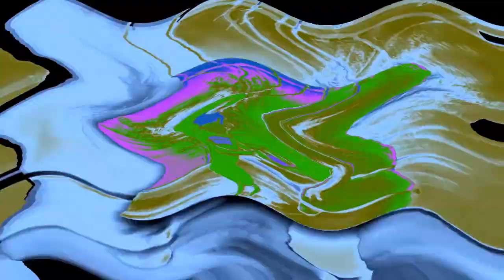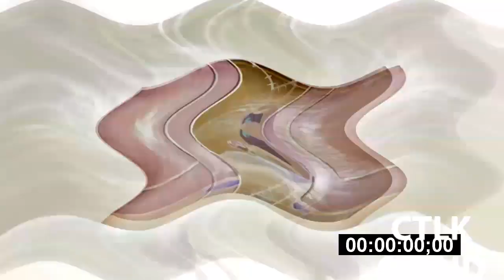Veg Replace Tennis Every Time The Krusty Krab was Destroyed! 20 Minute Compilation SpongeBob Rounds